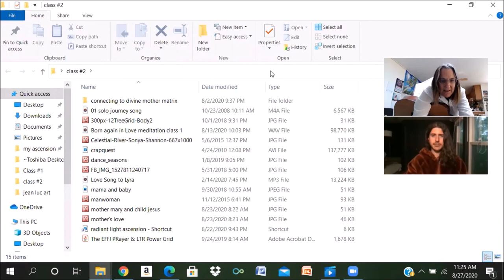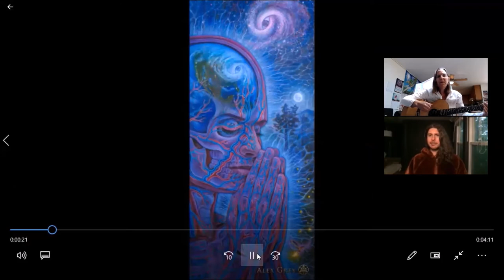Conversations at the Edge of Ascension: Episode 7:The Fall and the rise, Sarah's story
A bit of chatting about Osun's research and Sarah's death spell in ancient Lemuria. We went down the rabbit hole in this one.

Osun is a Yoga teacher, Music teacher, musician, dream worker
Sarah is a Musician, Self Love Coach, Relationshiop Coach, Ascension Guide, Children's entertainer, Song Circle Facilitator